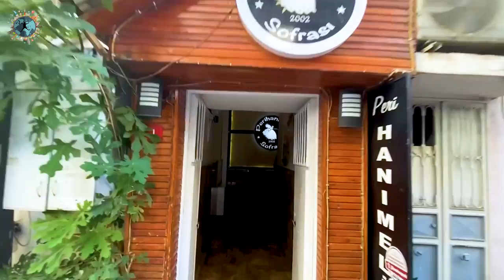ENFES ADIYAMAN YEMEKLERİNİ YAPMAK İÇİN KOLLARI SIVADIM | Hitap ve Adıyaman Tava Nasıl Yapılır?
Tarihi mekanlar açısından ülkemizin en ünlü şehirlerinden biri olan Adıyaman'da Ne Yenir diye merak ediyorsanız bu video tam size göre. Bu videoda Adıyaman'ın en nezih yöresel yemek restoranlarından biri olan Peri Hanımeli Sofrası'nın sahibi Nimet Abla ile birlikte Adıyaman'ın birbirinden güzel 3 yemeğini beraber pişirdik. Öncesinde de Adıyaman Yöresel Kahvaltısını denedik. Adıyaman Tavası, Kavurmalı Hitap ve Dolmalı Köfteleri yaparken de Adıyaman mutfağı ve şehir ile ilgili bilgiler vermeyi de ihmal etmedik. Hazırsanız başlayalım.

00:00 Açılış Bölümü
00:20 Adıyaman Yöresel Kahvaltısı
02:45 Gözleme
03:20 Adıyaman Kavurmalı Hitap
08:15 Dolmalı Köfte (Adıyman İçli Köfte)
13:10 Adıyaman Tavası
19:40 Kapanış